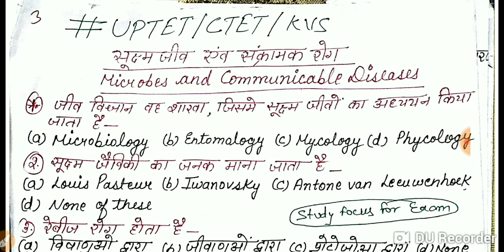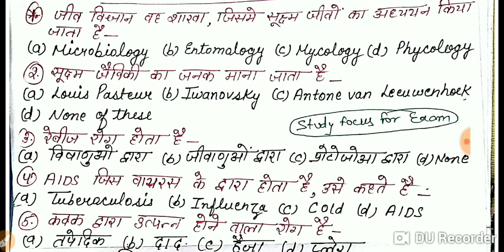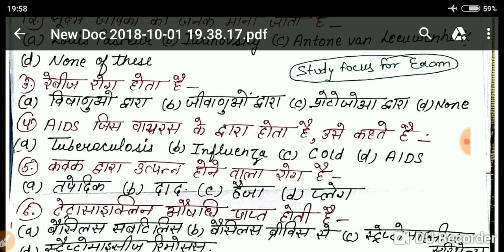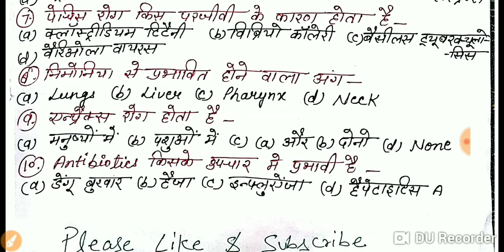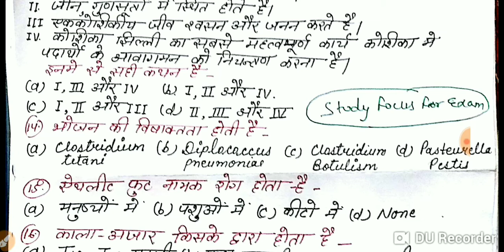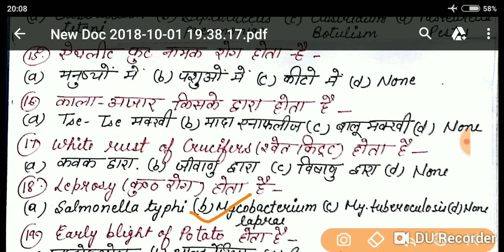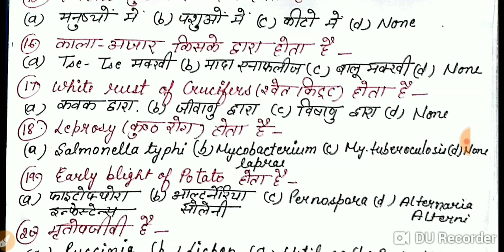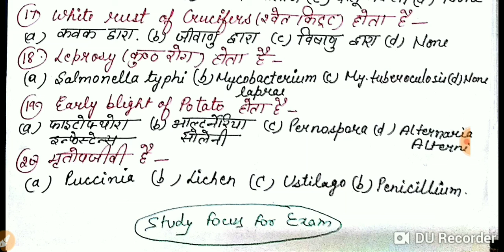uptet 2018 Important Science Questions In Hindi|| important question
UPTET,
CTET
KVS
1-Important Science Questions for UPTET,
2-Important Science Questions for CTET,
Important Science Questions for KVS,
3-Science Question for UPTET,
4-General Science Questions for UPTET,
5-Science Question for CTET,
6-Science Question for KVS,
7-Biology Question for UPTET,
8-Biology Question for CTET,
9-Biology Question for KVS,
10-विज्ञान के अति महत्वपूर्ण प्रश्न,